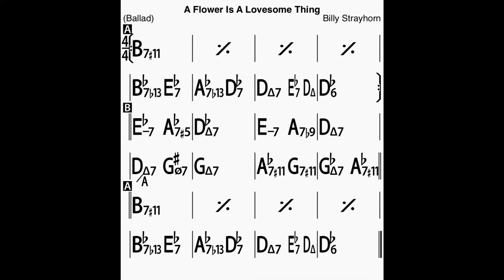A Flower Is A Lovesome Thing Bass Line Play Along Backing Track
A Billy Strayhorn composition!
In Db major, 3 chords, 62 bpm.

ThankYou!